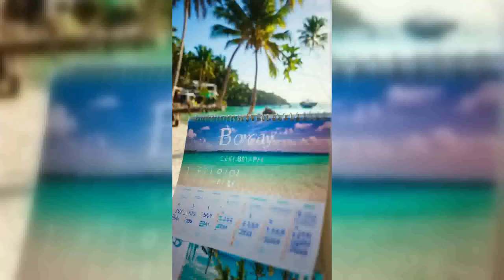Boracay Bliss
Discover the enchanting beauty of Boracay, a small island in the Philippines famous for its pristine beaches and vibrant nightlife. From the stunning aerial views of crystal-clear waters at White Beach to the exciting water sports at Bulabog Beach, adventure awaits at every corner.

Experience the lively beach parties and illuminated bars that come alive as the sun sets. Explore nearby tropical islands while snorkeling in an underwater paradise filled with colorful marine life.

Don't miss the breathtaking panoramic views from the island's highest point, perfect for capturing unforgettable moments. Boracay offers a variety of accommodations and a bustling open-air mall, ensuring every traveler can find their slice of paradise.

Plan your visit from December to May for the ultimate experience!